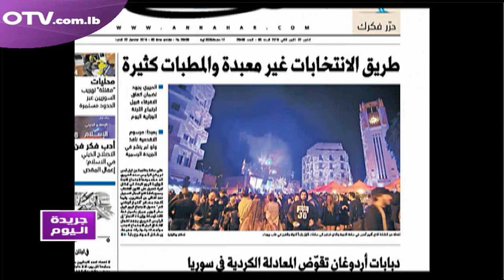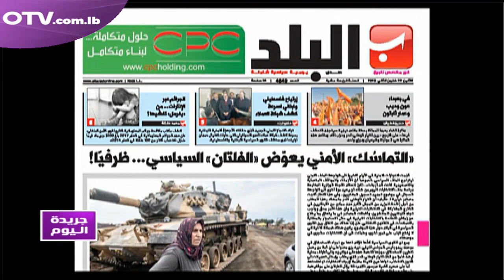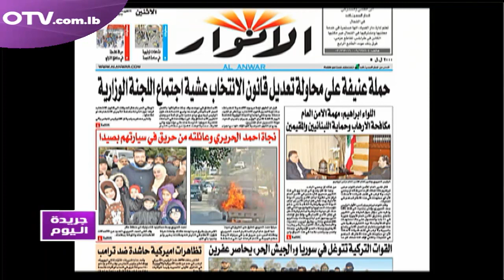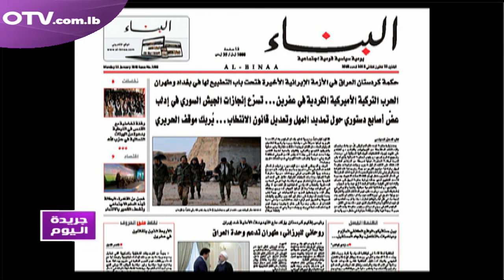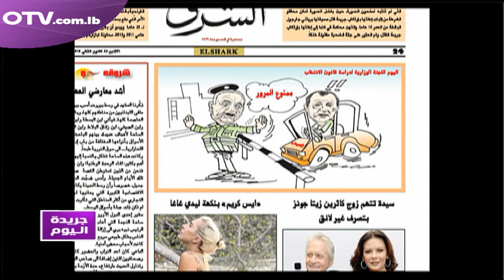قراءة لعناوين الصحف الصادرة اليوم ضمن فقرة جريدة اليوم